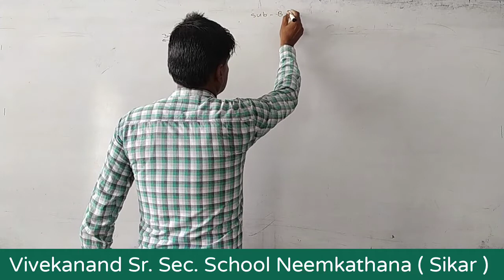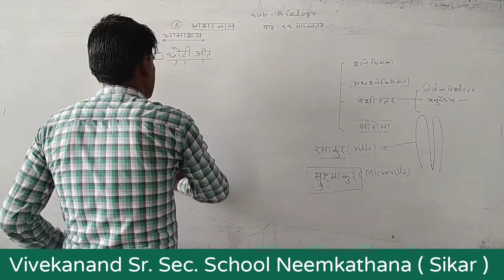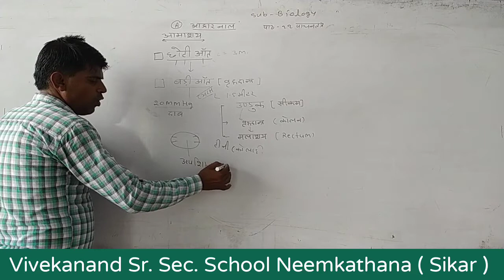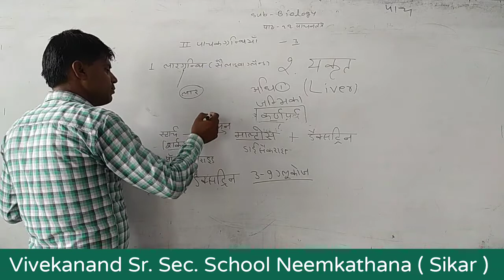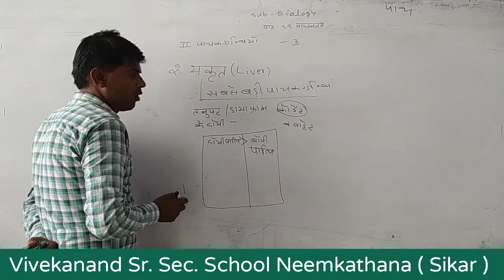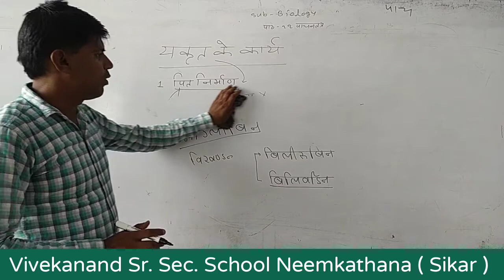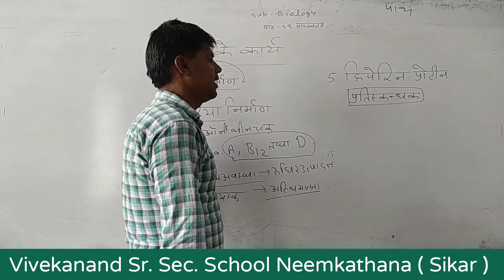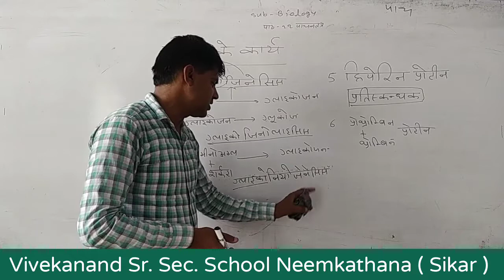पाचन तंत्र Part 2 ( 12th Biology ) Leela Ram Sir